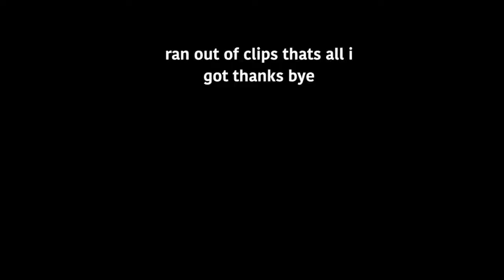Go skate day edit stylewatch 2016